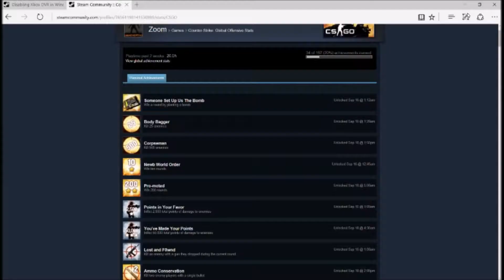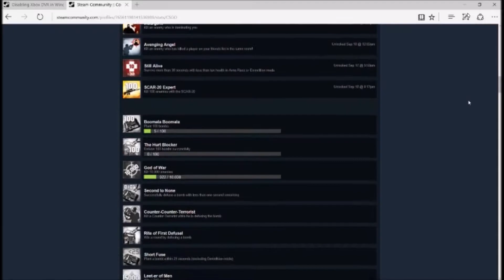BO2 Hackers are pathetic and butthurt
Follow me all you want end result will be you get rekt over and over in a new game lol.  By the way even though wolf is giving you steam level boost as shown in my previous video, I love how he claims to be a web designer when I full well Know he's not and I know the website he uses to make new profiles/ the so called web design he does on his own are from a program you can get for free or choose to pay 99 dollars for.